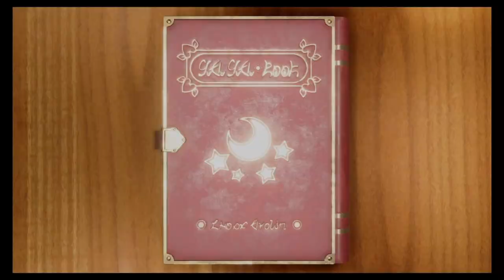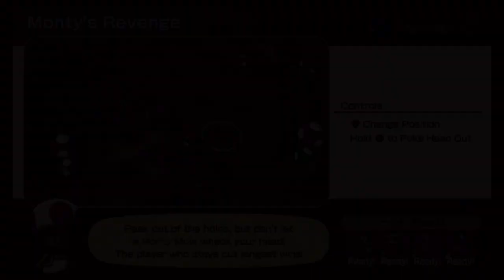Mario Party Superstars All 100 Mini Games | Ultimate Dad Vs Daughter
@NintendoAmerica Ultimate Dad vs daughter competition on Mario party superstars on the Nintendo switch. We will be playing all 100 mini games!!!

I know there’s other places you can go but I appreciate you hanging out with me.